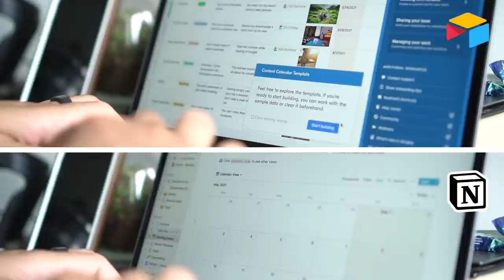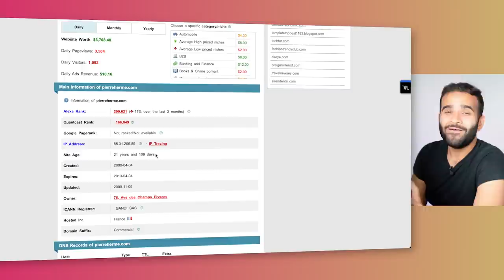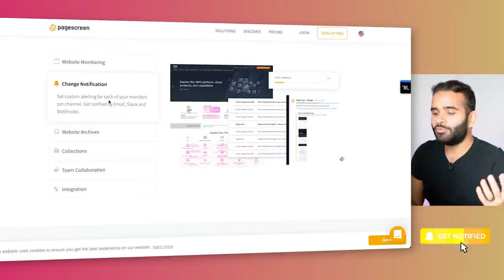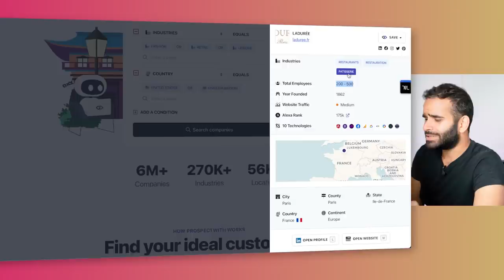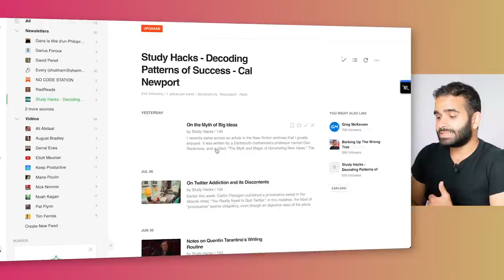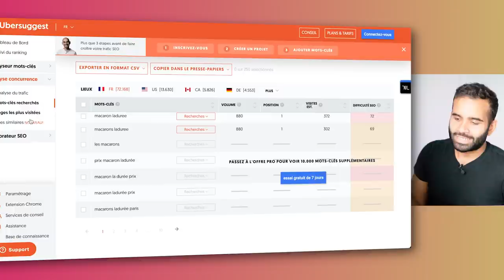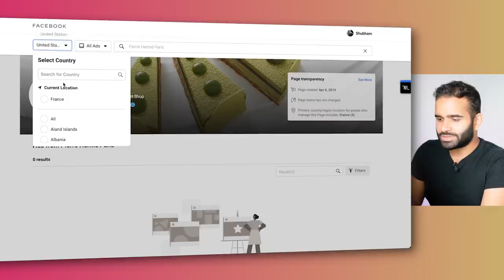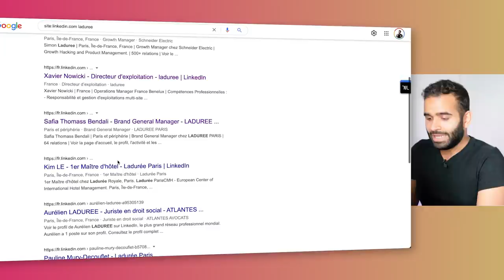7 Techniques secrètes pour espionner vos concurrents sur internet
Espionner ses concurrents est devenu vraiment facile avec les outils qu'on a aujourd'hui sur le web.
En réalité ce n'est pas un luxe mais une obligation de faire une veille concurrentielle quand on a un business sur internet.

Ça vous évitera de refaire les mêmes erreurs stratégiques que vos concurrents mais vous pourrez également copier ce que vos concurrents font correctement.

En partant de l'analyse de trafic, le SEO, les choix technologiques jusqu'au pub payantes. On peut vraiment tout analyser.

Voici les différentes parties de cette vidéo :

00:00 : Pourquoi une veille concurentielle
02:45 : Analyse du traffic
05:52 : Evolution du site
08:02 : Choix technologiques
10:44 : Stratégie de contenu
14:29 : SEO ou référencement
18:12 : Pub payantes
21:17 : Réseaux sociaux
23:55 : Aller plus loin sur le SEO